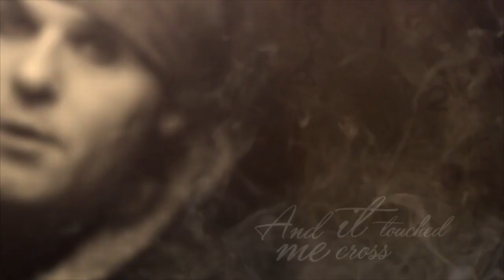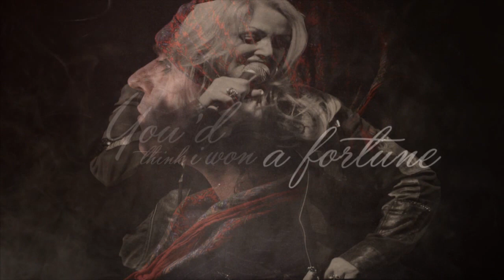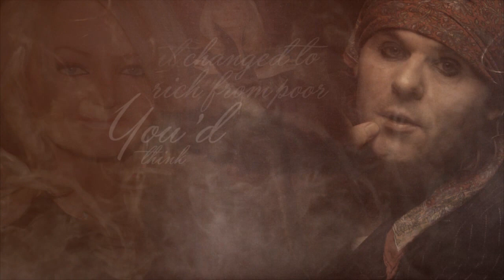Spike - Fortune (feat. Bonnie Tyler) [Official Lyric Video]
Pre-order the new Bonnie Tyler album "In Berlin" – out April 19!

Official lyric video by Spike feat. Bonnie Tyler performing "Fortune" – From 100% Pure Frankie Miller

Written by Francis J Miller, Scott English

Lyric video directed by Gustav Kronfelt

Vocals – Spike, Bonnie Tyler
Lead & rhythm guitar – Paul Guerin
Acoustic & electric guitars – Chris Corney
Keys – Mark Stanway
Bass – Andy Fraser
Drums – Simon Kirke
Backing vocals – Lorraine Crosby, Stuart Emerson